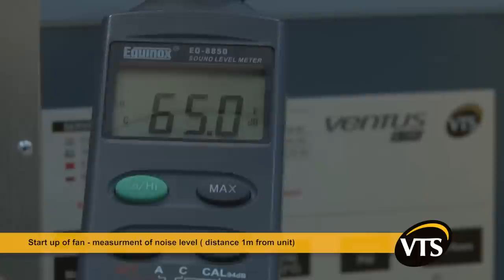VENTUS S-TYPE - quality control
VENTUS S-TYPE - suspended unit -- reflects Indian market requirements regarding high cooling performance. See how VTS quality man controls SVS parameters.